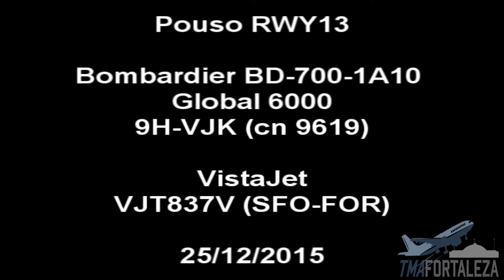[SBFZ/ FOR] Pouso RWY13 Bombardier BD-700-1A10 Global 6000 9H-VJK VistaJet 25/12/2015